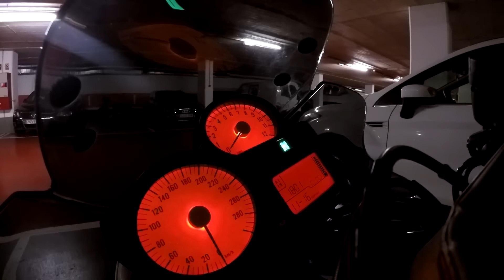BMW K1300R ENLAZANDO CURVAS [RAW]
ESTE VÍDEO NO ES UN MOTOVLOG!!!

Probando nueva posición de la cámara.

¿OPINIONES?

Lo dejo aquí y nos vemos en la próxima!